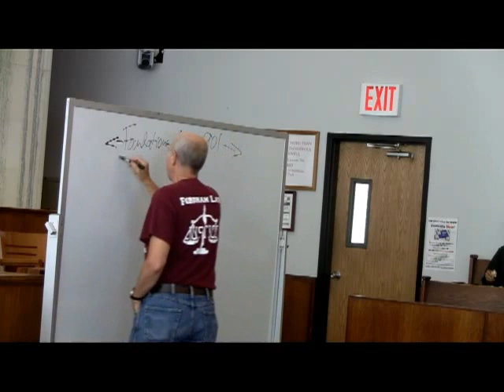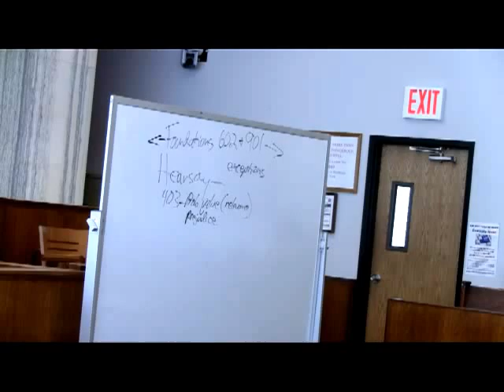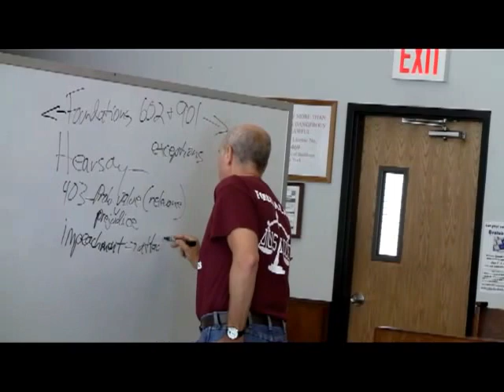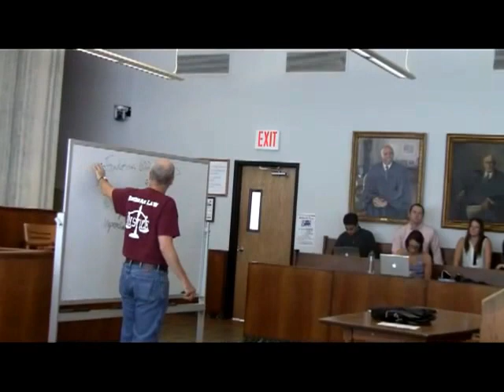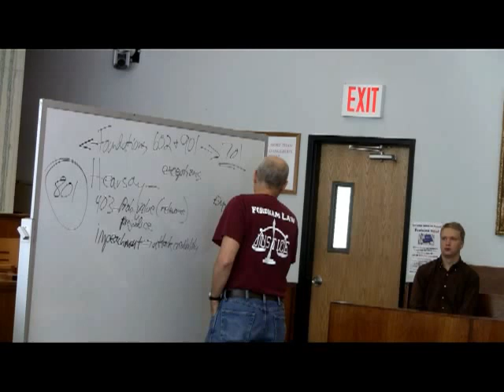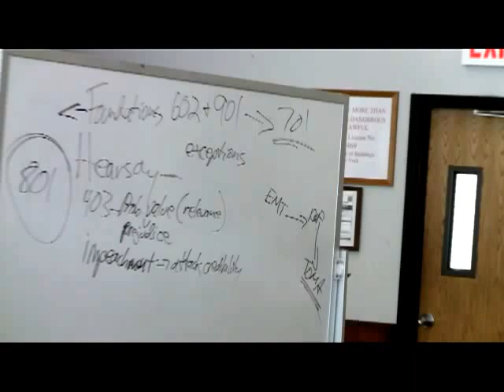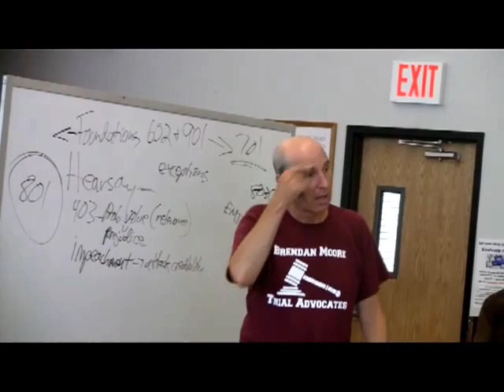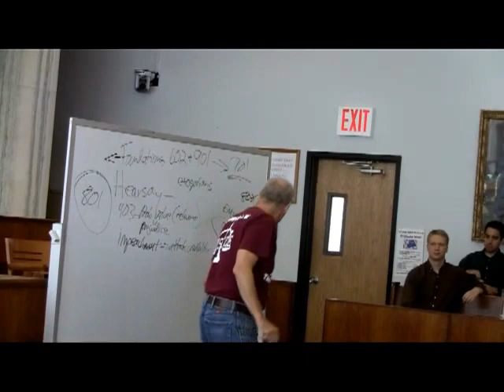BMA Evidence Training Session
Brendan Moore Trial Advocacy Center Fall 2013
Evidence and Objections Training Session